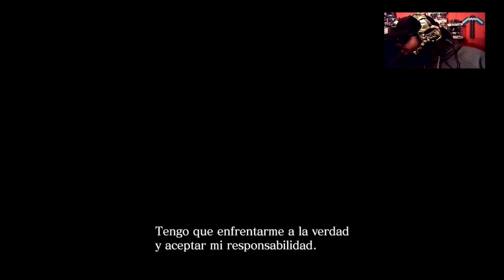Resident Evil 6 (Historia) Ep:6 ft.AgSupremacy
Para ver los directos en vivo pásate por mi canal de Twitch Todos los días a partir de las 7